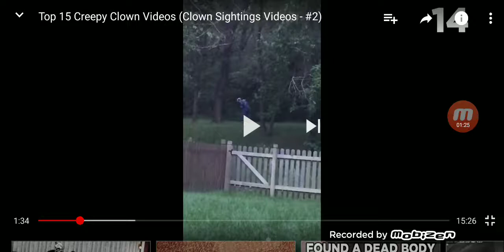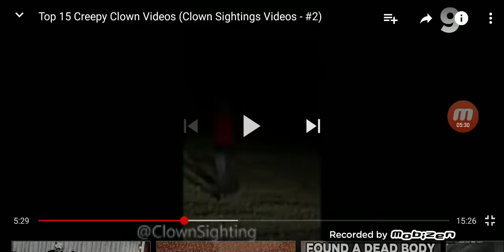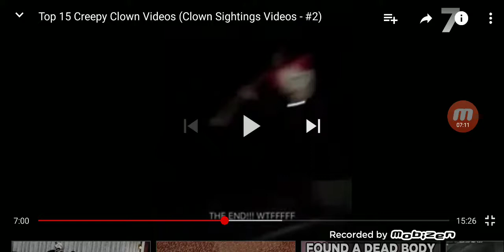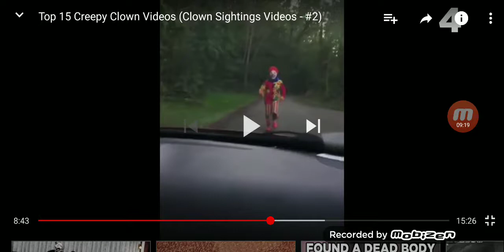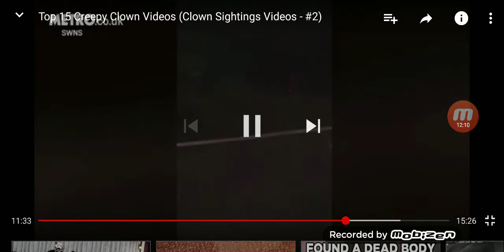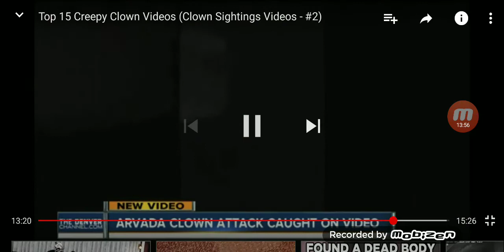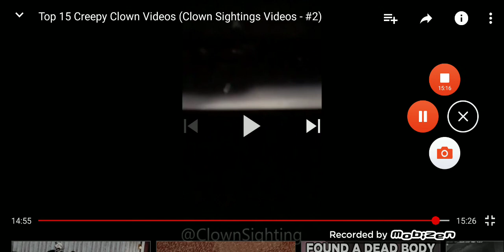Top15 Clown Sightings ( Part 2)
The video is from a youtuber named Top15s please watch all the rest of his videos.